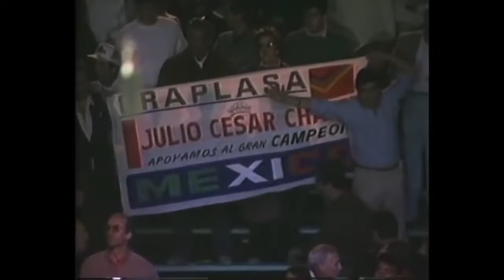Julio Cesar Chavez vs Edwin Rosario